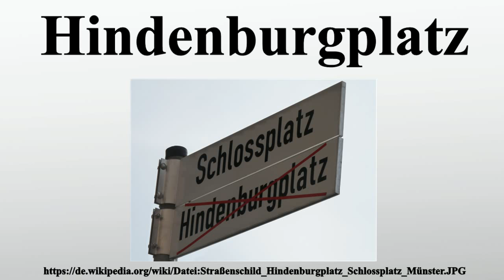Hindenburgplatz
Vielen Dank für Ihre Unterstützung:

Den Namen Hindenburgplatz oder auch Paul-von-Hindenburg-Platz tragen bzw.trugen zahlreiche Plätze in deutschen oder ehemals deutschen Orten, sowie, davon abgeleitet, auch Haltestellen öffentlicher Verkehrsmittel.Namensgeber war in der Regel Paul von Hindenburg.Aufgrund dessen später als kritisch angesehener Rolle in der deutschen Geschichte wurden etliche dieser Plätze im Laufe der Zeit umbenannt, zuletzt 2012 der Hindenburgplatz in Münster.

Bild-Copyright-Informationen
Urheber Info: WIKImaniac